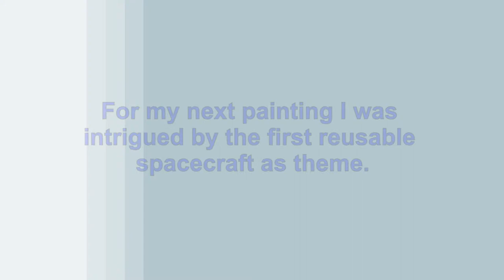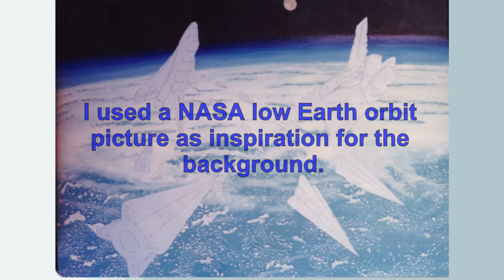Shuttle Battle 1980 by Terry Lewis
This video shows my design process for one of my oil paintings from concept sketches to finish painting.